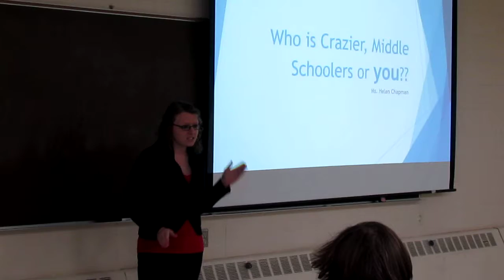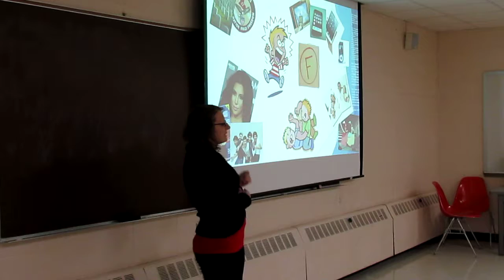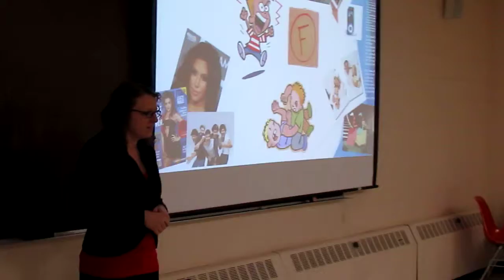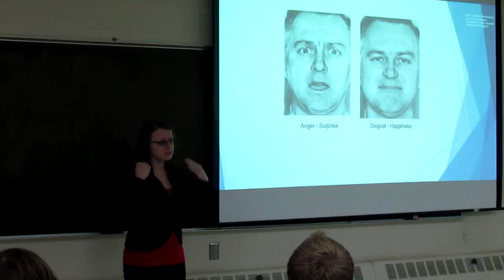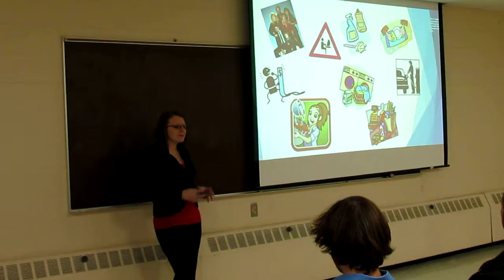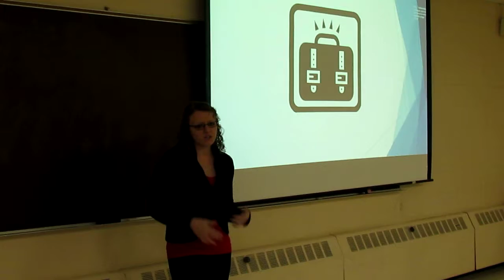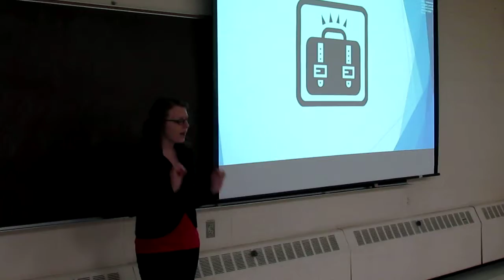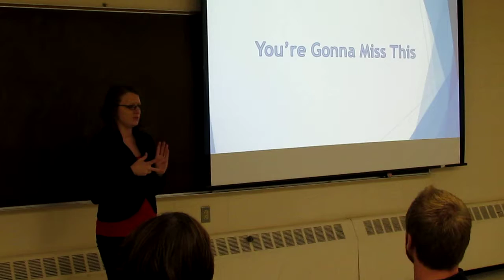Helen Chapman TED-Talk